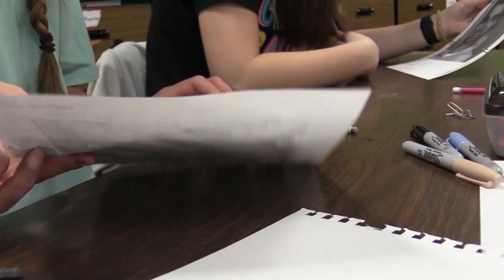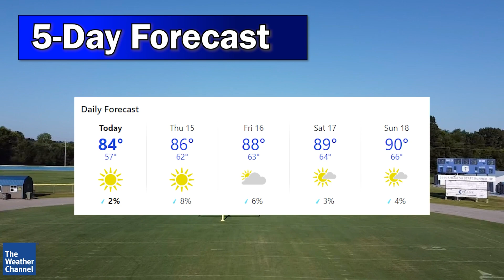GCTV- September 14th, 2022